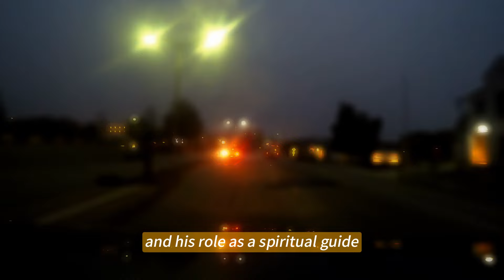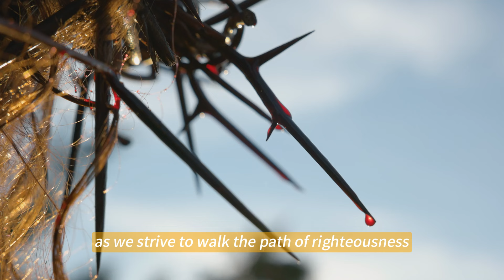WHISPER OF GOD! On July 25, This Strange Incident Will Occur. Everyone Needs To Pay Attention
🔔 In this video, we delve into a profound prophecy known as the 'Whisper of God.' On July 25th, a mysterious incident is predicted to unfold, capturing global attention. Join us as we explore the details of this prophetic event and its potential significance. 👍
Welcome to DAILY JESUS PROPHECIES Channel! Here, we strive to share the profound and inspiring messages of the Catholic faith. Join us in exploring the beauty of worship through prayers, hymns, and spiritual reflections.